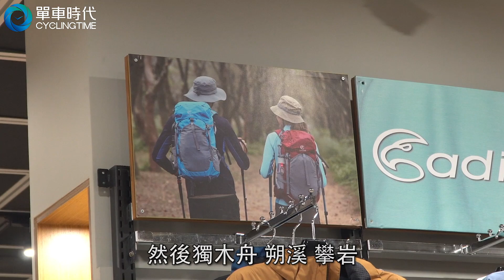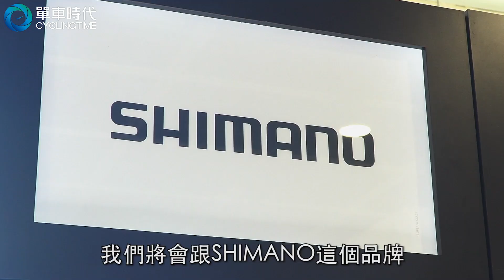城市裡的綠洲，解你戶外運動的渴｜改裝BIRDY一次滿足！｜一整面的小折牆讓你挑！ feat.城市綠洲台中市政店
在一個美好的休假日醒來，
突然想衝出房門
碰碰海水，呼吸山裡的芬多精
騎車到城市裡晃晃
朋友的露營團突然想+1
卻沒有好的裝備怎麼辦？
別擔心！
交給城市綠洲一手包辦！
不管是山是海的活動，
或是騎車的車友們少了配備
各個品牌都能在城市綠洲裡看得到！
各種戶外運動的疑難雜症
城市綠洲都盡力幫大家解決唷～

單車時代帶你簡單逛城市綠洲！